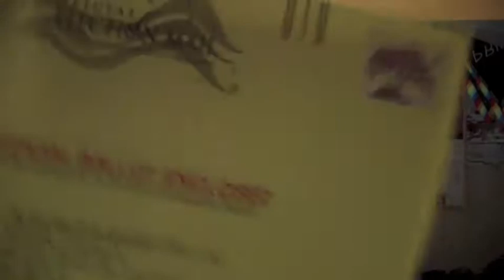Hello?!--Creepin in Gould Hall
I talk about dancing, and I'm not broken. Plus special guest disembodied voice Hannah!